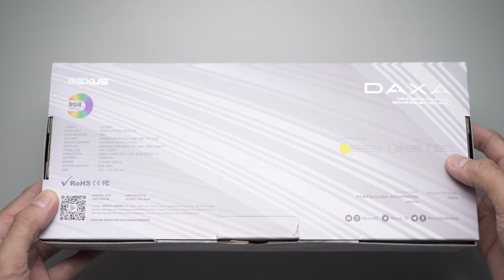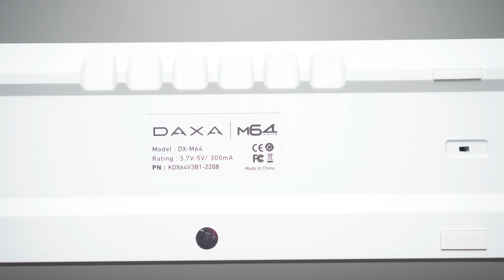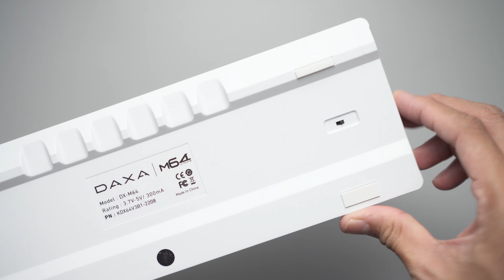REXUS DAXA M64 ULTIMATE Wireless Gaming Mechanical Keyboard - UNBOXING ASMR & REVIEW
🎧 ASMR Sound: Use headphones and turn your volume up!
✏ Turn on your CC (Captions) for my written review!

📝 Video Description
Di video kali in gw mau Unbox REXUS DAXA M64 Ultimate yang merupakan versi upgrade dari DAXA M64 Classic yang lebih dahulu di release pada Februari 2022.

Beberapa perbedaan utama dari versi Classic dengan Ultimate :
1. Tri-Mode : Wired, Wireless 2.4GHz dan Bluetooth
2. Switch : Gateron Milky Yellow Pro, Milky Yellow Red, dan JWK T1
3. Keycaps Cherry Profile PBT Dye-Sub
4. Build-in Polycarbonate Plate
keempatnya menurut gw membuat keyboard ini menjadi lebih "perfect" buat kalian yang nyari keyboard dengan layout 60% tapi ingin tetep punya tombol Arrow seperti di layout 65%

📸 Sony A6400
📸 Sony ZV-E10
🖥 Feelworld F6
💡 Aputure Amaran 100D
🎙 Shure MV7
🎙️ Rode NT1a
🎤 Rode NT5
🎤 Deity D4 Mini
🎛️ Audient EVO 4
🎧 Audio Technica AT-M50X
🖥️ LG GL600F 144Hz
🖥️ DELL U2417H
📼 Elgato HD60Pro

⌚ TIMESTAMP
0:00 Intro
0:35 Unboxing & Inside The Box
1:34 Stock Typing Test
2:11 Hands-On
3:15 Keycaps, Switch & Stabilizer
4:12 Disassembly
4:25 PCB
5:47 Case (Foam, Battery, etc)
6:32 FR4 Plate & Tempest Mod
6:53 Reassembly
7:32 Typing Sound Test (FR4 Plate + Tempest Mod)